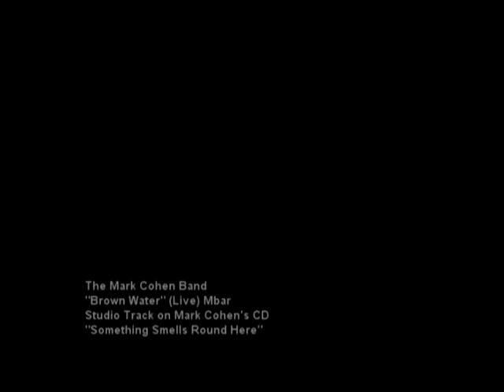The Mark Cohen Band - Brown Water (Live)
- The Mark Cohen Band Fan Page on Facebook

Mark Cohen is a comedian/songwriter/actor. This version of "Brown Water" was recorded live at The MBar in Los Angeles CA on December 16th2010 by The Mark Cohen Band.  A studio version is available on Mark Cohen's CD "Something Smells Round Here" available at iTunes
Video supplied by Andrew Lamond.  Thanks Andy!
Hope you like disgusting :)
Merry Christmas!

The Mark Cohen Band is:
Mark Cohen     -     Lead Vocals, Rhythm Guitar
Blaine Capatch     -     Bass Guitar
Gary Dean Ruebsamen     -     Keyboards, Background Vocals
Jon Manfrellotti     -     Lead Guitar
Kevin Robertson     -     Drums
Lindsay Wray     -     Background Vocals
Siobhan Velarde     -     Background Vocals

BROWN WATER
by Mark Cohen

We first met
when I was a child
She was the wild one
running free
Just like a freight train
jumping it's track
she's like the damn bursting out to the sea

Brown Water
Here I go again
brown water
I can't believe my end
Oh brown Water

Well it's soon after midnight (Ahhhhhhhhhhhhhh)
and we're around the fire  (Ohhhhhhhhhhhh)
When I feel a thunder and I start to perspire
From way down south
she come on like a flood
filled with rage and corn and blood

Brown Water
running down my leg
brown water
there goes a chunk of egg
brown water
getting ready to flow
Brown water
man you got to go
Lord
So do I
Brown Water

when you got to go you got to go ah huh
Brown water